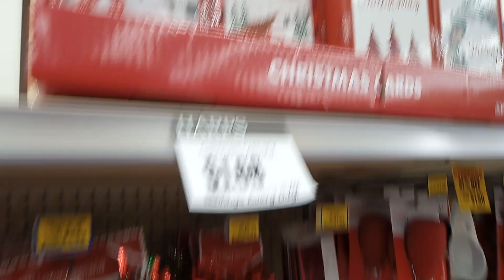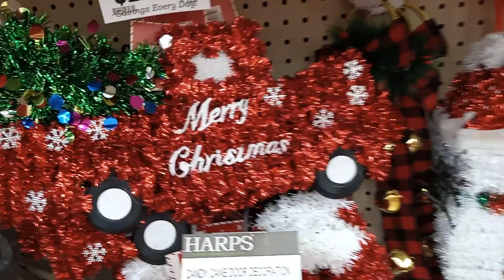Harps Food Store Christmas ⛄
Harps has some great Christmas stuff!